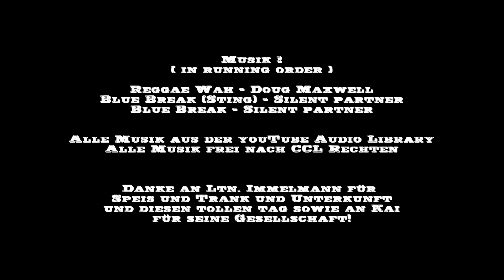Hobby Gold waschen Folge 123: DDR Teil 8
DDR = Dib`s Deutschland Reise
Ich war 9 Tage quer durch Deutschland unterwegs und habe viel gesehen, viel erlebt, coole Leute getroffen und viel unternommen.
Begleite mich doch ein Stück, ich würde mich freuen!

Dies ist die längste Folge "Hobby Gold waschen", die es vermutlich je geben wird!